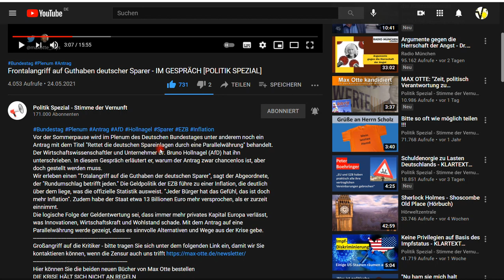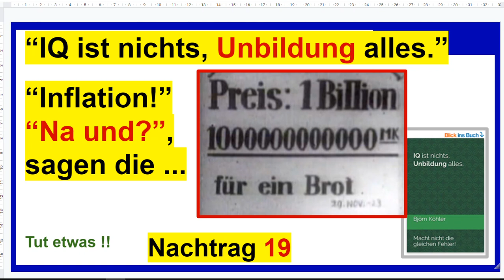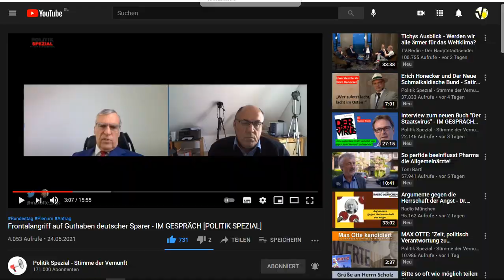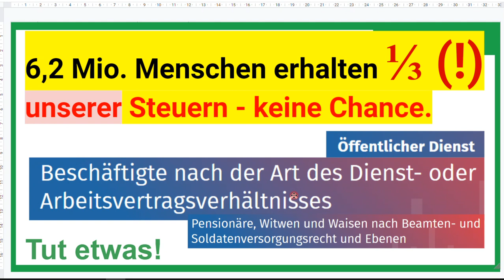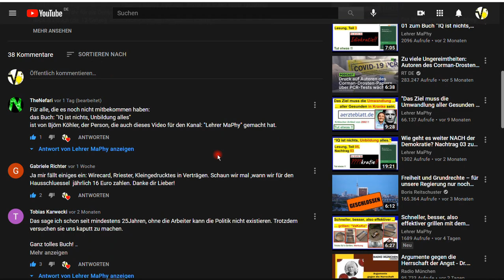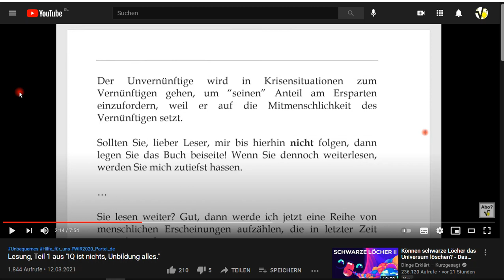Inflation !! Guthaben haben nur die Guten. Nachtrag 19 zum Buch “IQ ist nichts, Unbildung alles”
+++ Meinungsfreiheit im MaPhy-Forum +++ Bitte, helfen Sie uns Endlich wieder (Sapere aude!). Die Vernünftigen werden leiden, die anderen nicht. Links zum Thema

Björn Köhler